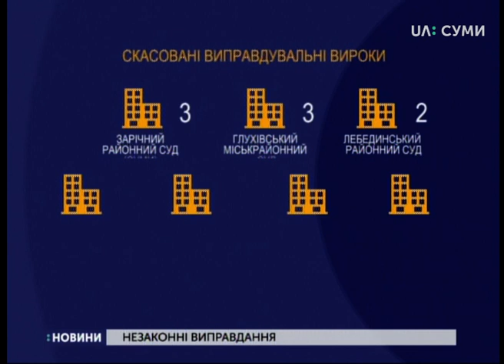Сумський апеляційний суд скасував більшість виправдувальних вироків